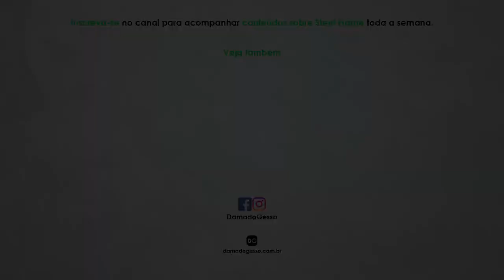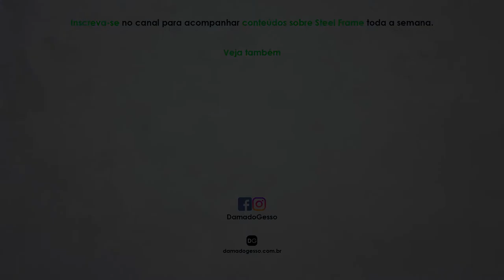Como FECHAR MAIS PROJETOS na área da construção! | Papo de Especialista